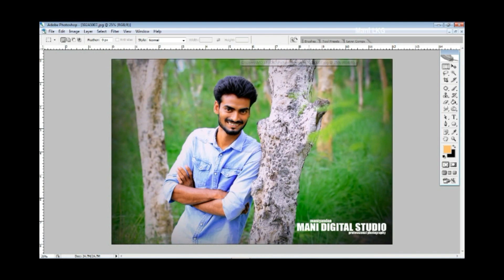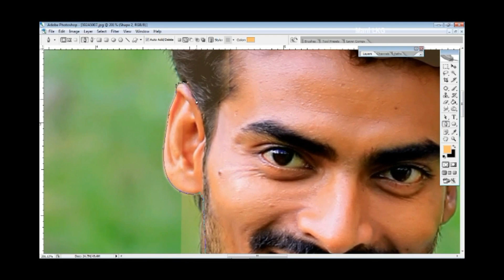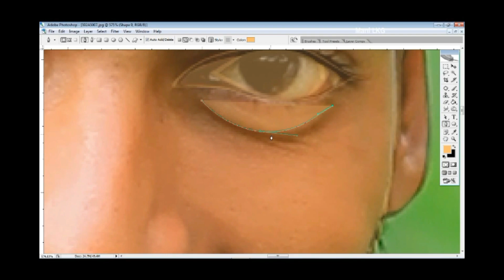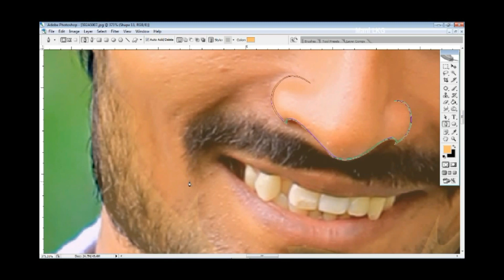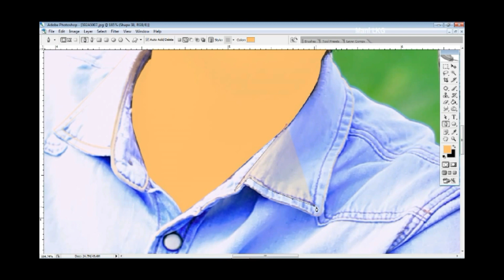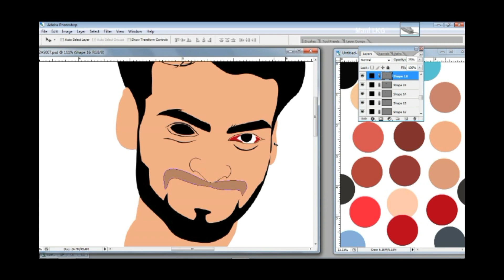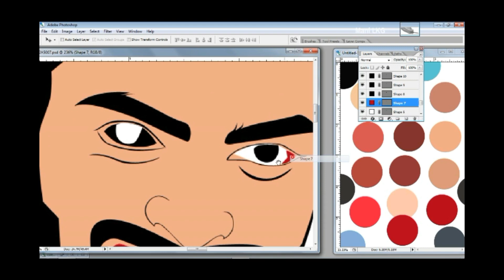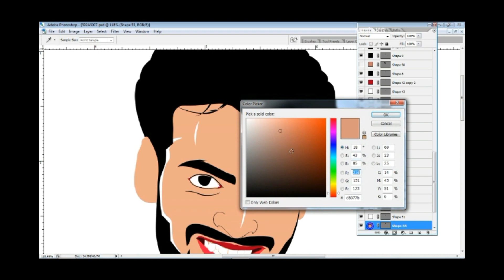Vector art tamil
vector art tamil in photoshop tutorial-1